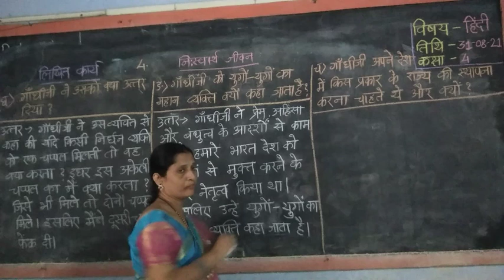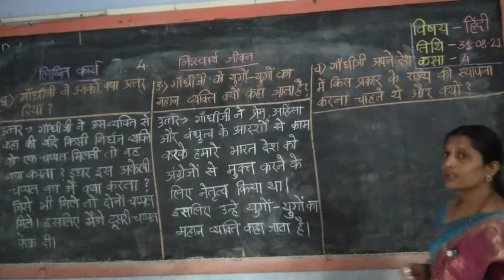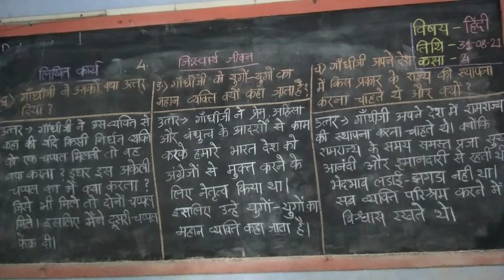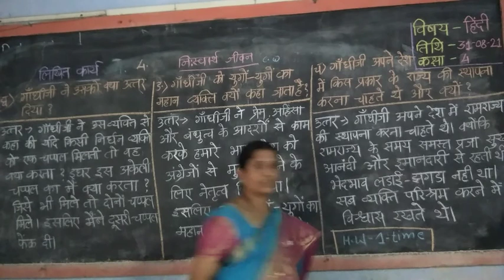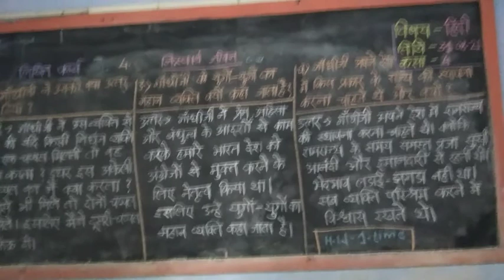4th std Hindi--Niswarth Jeevan Question and Answers